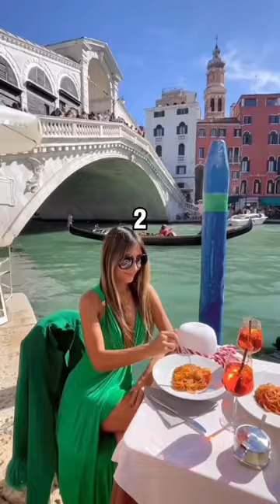3 Best travel tips for Italy🇮🇹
Video Inspired by@Alida ✈ Travel & Life ❤ Cr:TikTok@Terplanet TikTok@Skygoesplaces IG@gmarcod91 TikTok@DGtravel IG@alexandtravellover TikTok@Izabel Philippa